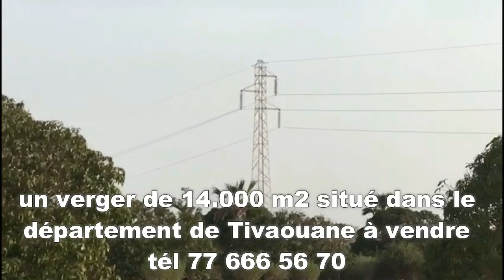MOEURS, la Brigade des Femmes - saison 1 - épisode 39